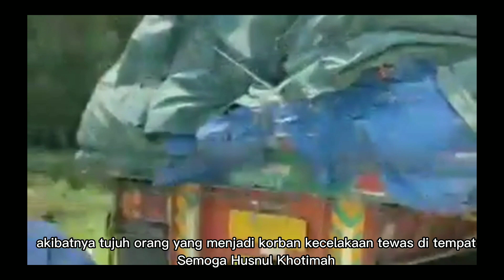Laka Toyota Hiace TabrakTrailer Di Tol Batang Semarang Km 375 + 300 Jalur | Laka Truck vs Minibus